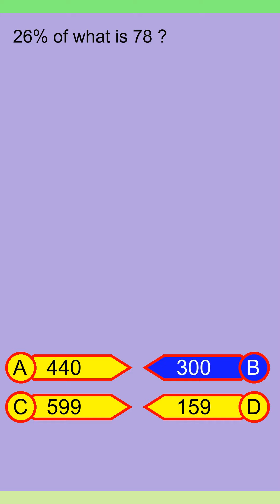Brain Teaser MCQ Y 22Apr24 2049